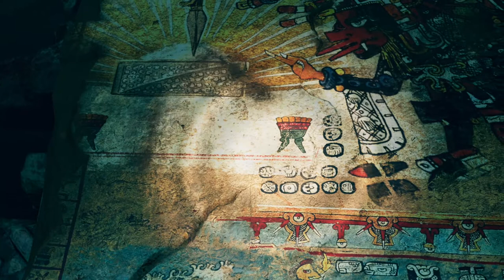Shadow of the Tomb Raider - New Game + P02 On Xbox One